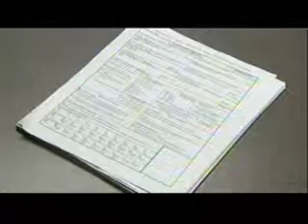Paul files for bankruptcy with $85K in debts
In addition to having been found criminally insane after killing an elderly woman and having been the subject of a statewide manhunt, Phillip Paul can add bankrupt to his list of credits. KXLY4's McKay Allen reports.